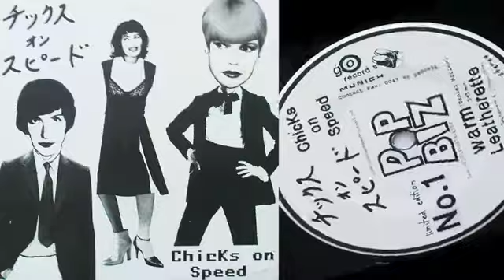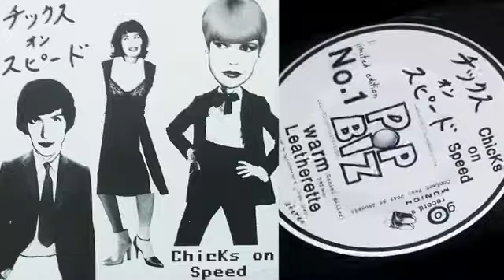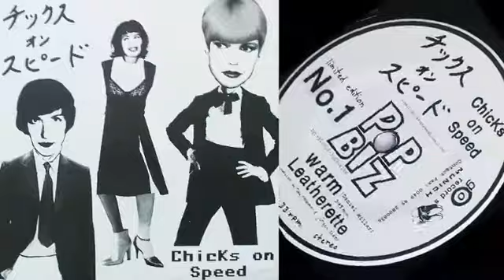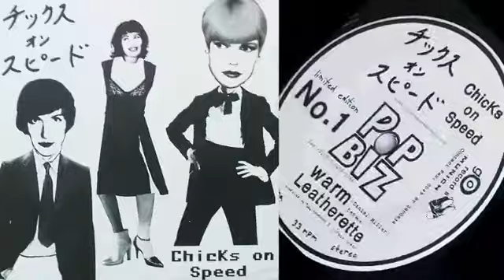Chicks On Speed - Warm Leatherette HD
Label: Go Records - Catalog#: GO 10
Format: Vinyl, 7", Limited Edition
Country: Germany
Released: 1998